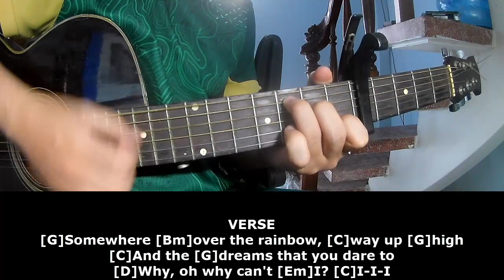Kamakawiwo - Somewhere Over The Rainbow | Play Guitar Along With Chord And Lyric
Today, I will share with you Kamakawiwo - Somewhere Over The Rainbow | Play Guitar Along With Chord And Lyric